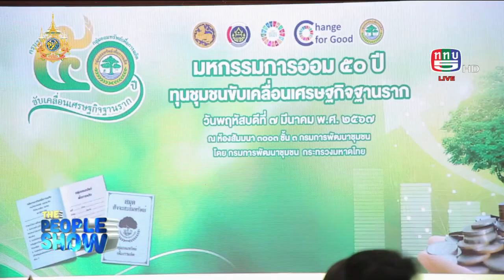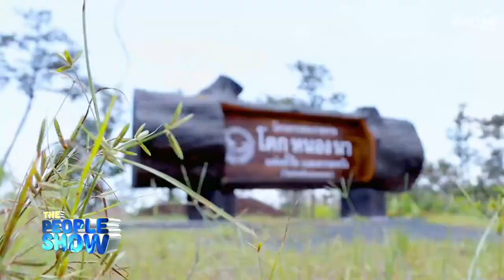the people show 9 มีนาคม 2567 มหกรรมการออม 50 ปี ทุนชุมชนขับเคลื่อนเศรษฐกิจฐานราก